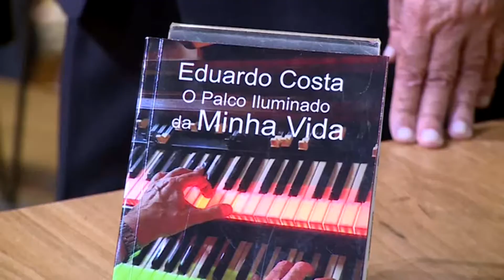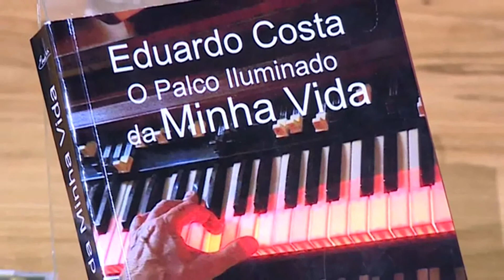Ed Costa - Lançamento do livro - Livraria Cultura (Rede Vida)